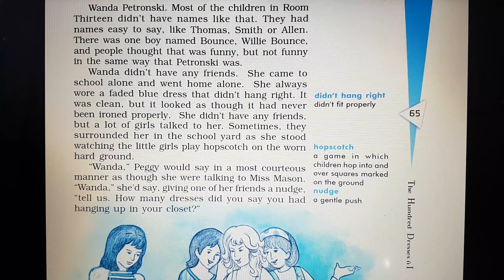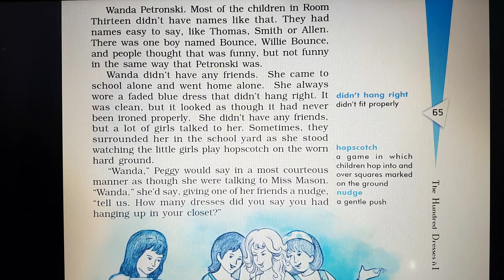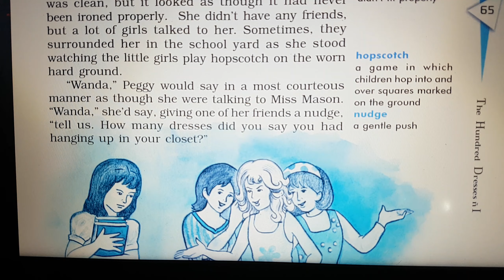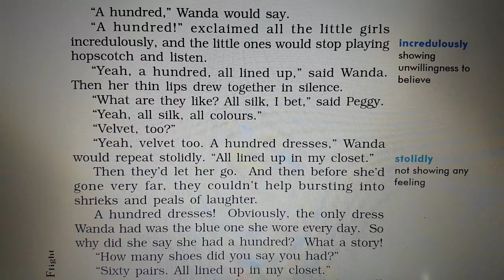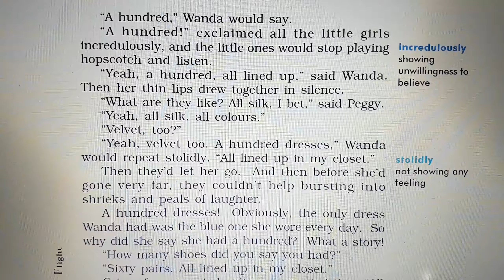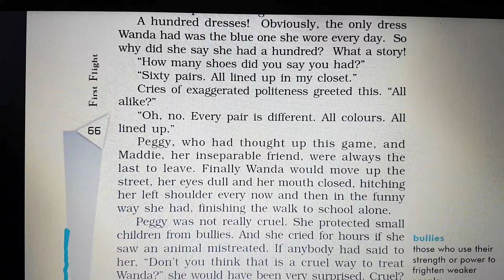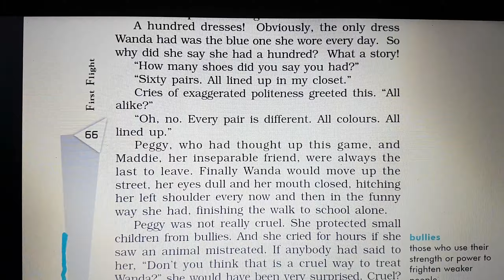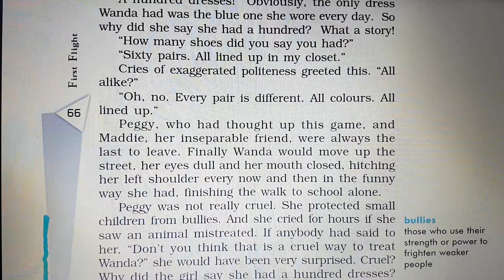Class 10 - English - The Hundred Dresses 1 - Explanation Part 2